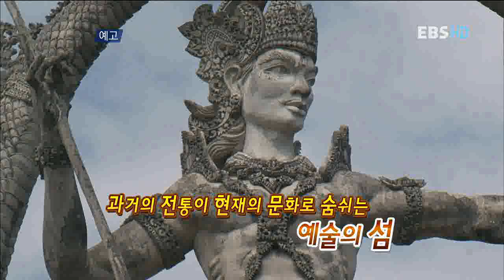세계의 아이들 - World Children_파키스탄, 폴로 소년 셰바스_#004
EBS, 세계의 아이들, World Children, 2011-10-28, 파키스탄, 폴로 소년 셰바스의 꿈

파키스탄 스칼두에는 5대에 걸쳐 전통스포츠 '폴로'를 잇는 가족이 있다. 전설적인 폴로선수였던 할아버지를 영웅삼아 최초의 왼손잡이 폴로선수를 꿈꾸는 7살 꼬마, 세바스의 이야기